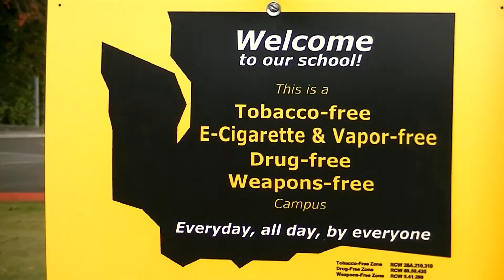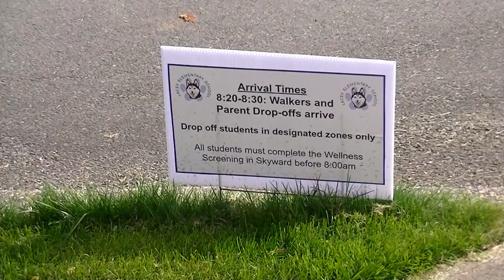Weather Segment for a TV Station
Duty Doers Episode 6 Entry

Weather/News Parody
Daniel Colborn